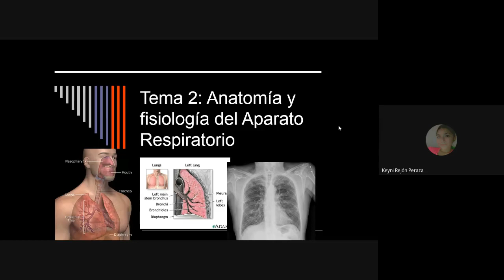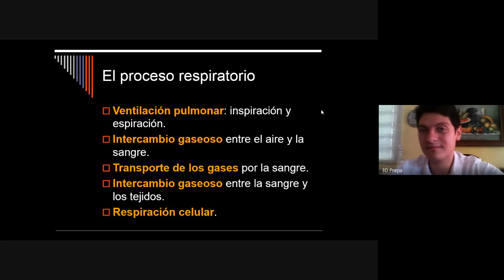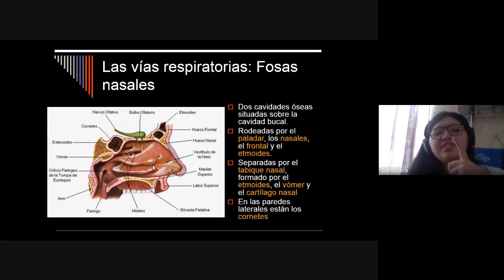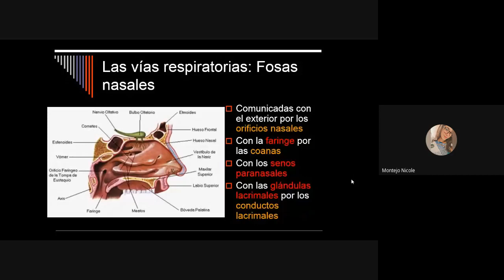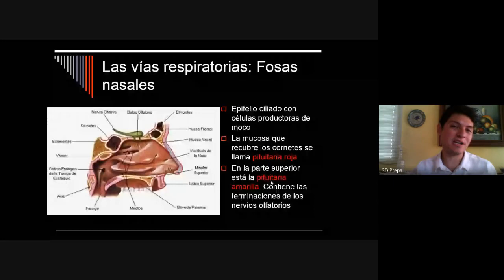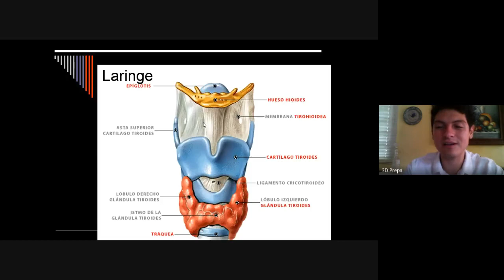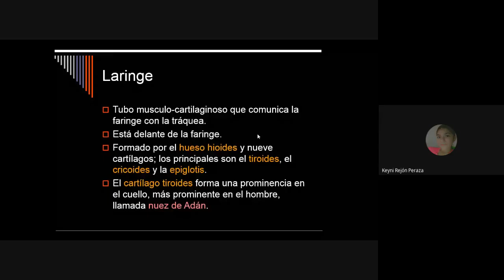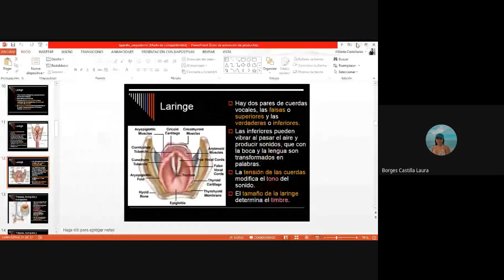Sistemas del Cuerpo Humano II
3 D
Optativa
I Octubre 2020